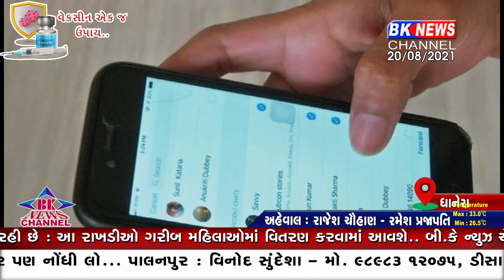ધાનેરામા આવેલી મોબાઈલ શોપની દુકાનમા દરોડો પાડી એક સાથે 27 જેટલા અલગ અલગ કંપનીના મોબાઈલ ઝડપી પાડયા.